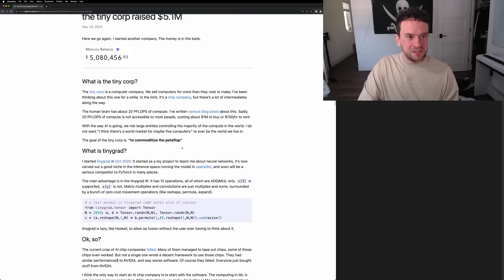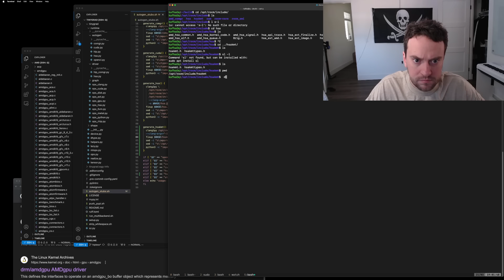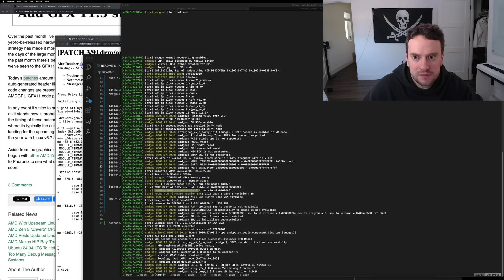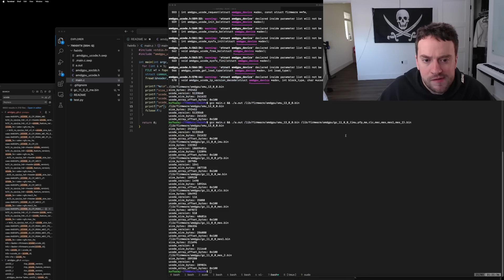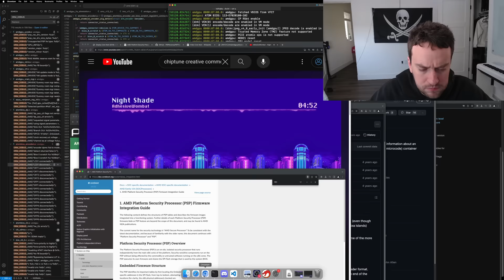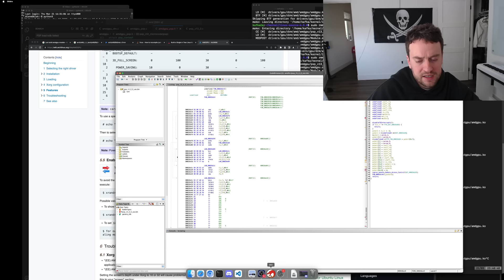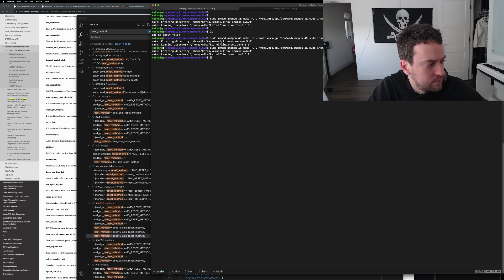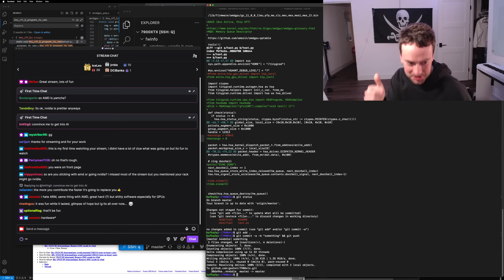George Hotz | Exploring | finding exploits in AMD's GPU firmware | Giving up on AMD for the tinybox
Date of the stream 21 Mar 2024.

Chapters:
00:00:00 intro
00:00:40 blog post
00:02:00 open source driver, bugs
00:04:25 pre-orders, cheapETH, George jobs
00:06:30 no one use AMD? kernel, user space
00:08:25 not understanding, business platitudes, unpaid QA team
00:09:40 bugs are not in the driver, kernel driver does not talk to the hardware
00:12:45 GSP, MES
00:13:50 llvm amdgpu launching a kernel, firmware blobs
00:17:00 amd on mlperf
00:18:08 AMDGPU kernel driver change log, will never get better unless
00:19:05 Elon companies
00:19:20 people who succeed in companies do not care
00:21:15 believing wrong things, change, correcting
00:21:55 scaling comma.ai, throwing money at comma.ai, $1 mil per month
00:24:05 fundamentally correct, life wasted on wrong things
00:24:35 kernel dispatch, CP
00:26:08 technically wrong
00:27:49 deadlock, root causing
00:29:10 will never get better
00:30:40 props to AMD, fixing the issues
00:31:20 MES correct description
00:31:50 normal bug
00:32:40 oh god, appreciation for software development, horrifying solution, why is this a flag
00:33:40 drivers have been shit for 25 years
00:34:07 should be an if statement in the allocator not a flag
00:35:20 offer, downside risk, worries about bad PR
00:38:40 sony, suing someone, led by emotions
00:41:10 instinct, Nvidia generations, Apple monopoly
00:45:45 blackwell chip, RDNA 4, Dojo
00:48:50 tenstorrent, mlperf
00:50:45 turing completeness
00:51:00 Jim Keller
00:52:26 7900XTX firmware, Elon can execute
00:53:30 12xIntel Arc, Groq LPU scam demo, Nvidia king
00:55:00 fixing culture, qualcomm
00:57:05 working with George, Elon genius
00:58:44 JH7110, RK3588, qualcomm situation
01:00:25 oneplus folding phone money back
01:02:50 stress, clean ubuntu install
01:04:40 hsakmt debug level, business decisions
01:07:50 dynamic debug how to
01:10:10 hip graph vs cuda graph
01:13:40 loading static libs with ctypes, libdrm
01:20:20 moving on
01:23:55 hsa_queue_create
01:25:20 GPU user spaces very complex
01:27:00 exploits
01:33:50 building tiny boxes, open source timeline
01:37:20 user space crash
01:41:40 ctypes uint8_t pointer from address
01:48:30 random queue
01:55:10 fuzz things
01:55:35 teaching hacking, what is this thing
02:00:40 messages from the kernel, ubuntu rebuilding kernel
02:06:40 heven, are you a good person
02:09:10 unload, load, module,
02:09:25 hacking 50% setting up your env, knowing a lot, binary search by hand
02:18:20 gpu smu mes, phoronix are legit, gfx1100
02:26:05 architecture
02:26:30 kernel driver, minimal all the way to the hardware
02:29:00 RDNA3 firmware architecture
02:32:18 Lana_Lux raid!
02:33:40 recap of the stream, driver not opensource
02:34:30 firmware closed source, signed
02:36:20 talking with AMD, unpaid QA team
02:37:05 work with the product, ordering food
02:39:40 MES support
02:40:20 by monday it's over, hacking is addictive
02:44:20 it's not like qualcomm
02:46:20 what did AMD give, talking
02:52:15 Ghidra, food
03:11:44 verbose
03:24:30 size_bytes, ucode, assembler and disassembler
03:35:45 F32 disassembler, f32 microcode
03:43:10 technical info, Sam Altman
03:50:20 giving up, reverse engineering not sustainable
03:58:40 evil plot, un-paid QA team
04:02:00 break
04:08:50 amd gpu, psp, dcn
04:17:00 interoperability, nvidia for commercial purposes
04:22:50 sas, ta, sos, amd vcn, sdma
04:29:40 secretive amd, imu gc, this is dumb
04:33:40 muted
04:50:00 build one module in linux kernel tree, why reboot
05:37:20 if we corrupt it
05:47:50 amd psp function, amd gpu bootloader
05:53:00 signature check, amdgpu disable dma debug
06:14:25 intel, business development
06:15:25 shill for comma, toyota
06:20:00 security model
06:26:10 tenstorrent, rdna3 emulator
06:34:00 break
06:41:40 7900XTX vs 4090 compute, nvidia firmware, market forces
06:50:30 INVALID_ARGUMENT, docs
07:09:00 ROCm does not work, hard decision, crypto miner
07:15:25 nvidia bugs, docs to drive gpu
07:47:10 message to AMD, amd stock, gpu market share, nvidia, elon musk
08:04:10 boeing, arm ai chip, google, jensen huang, sam altman